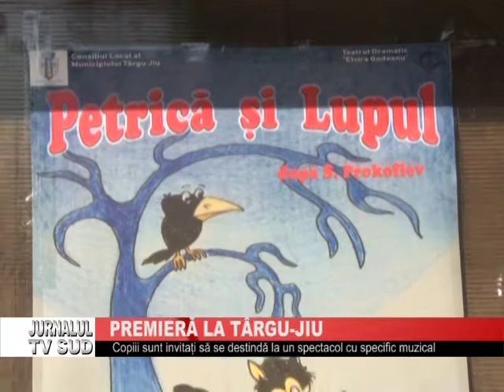PREMIERA LA TG JIU